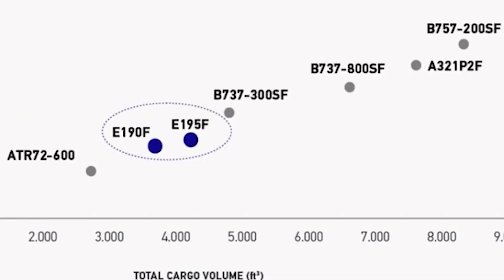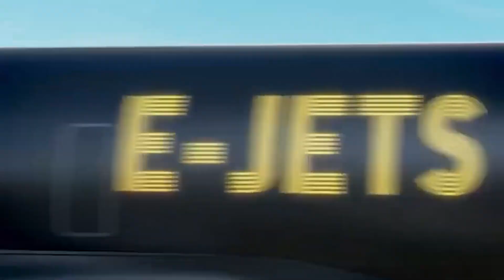EMBRAER E NAC FECHAM ACORDO PARA CONVERSÃO DE ATÉ DEZ JATOS E -190F / E-195F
imagens: Embraer
produção: AC Defesa
EMBRAER AND NAC SIGN AGREEMENT FOR THE CONVERSION OF UP TO TEN JETS AND -190F / E-195F